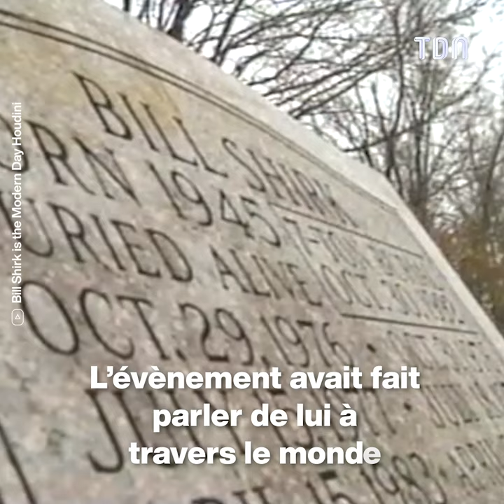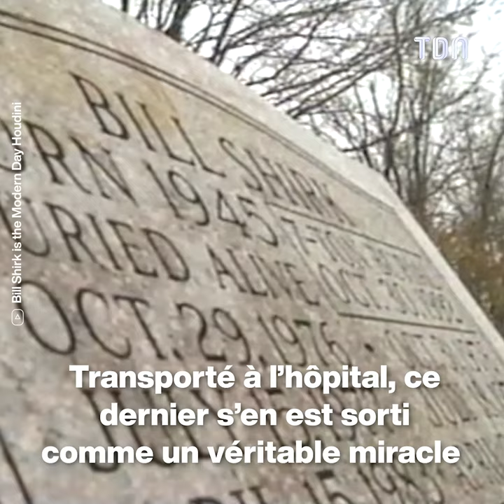Son tour de magie tourne au drame...